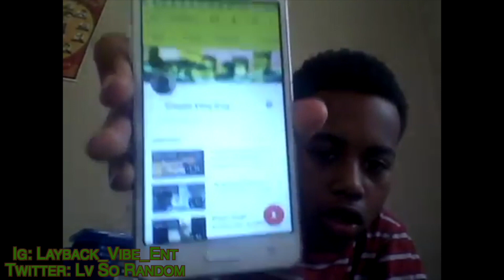I took my drivers test! | Tips & Advice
In this vlog, It won't be one of those funny ones but a vlog that I give driving advice In while I show case my experience before & after. I hope the LvSr community can learn a few things from this video. I took my drivers test in Plymouth, MN.